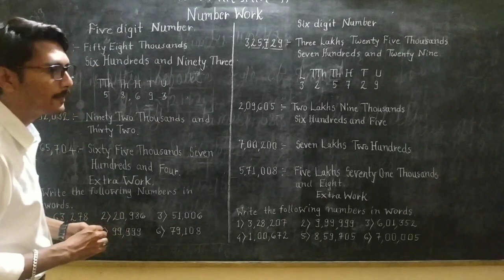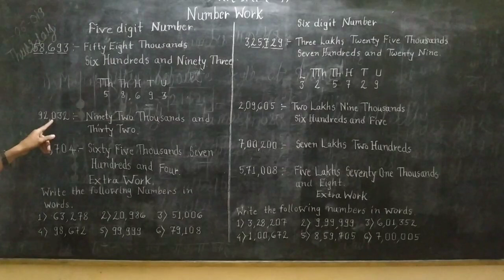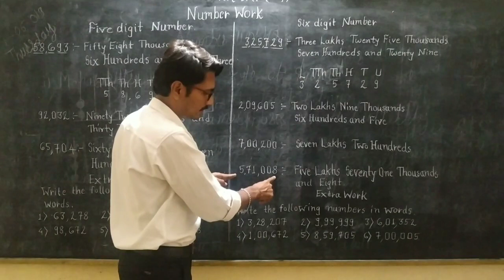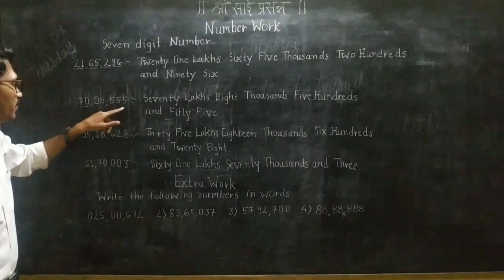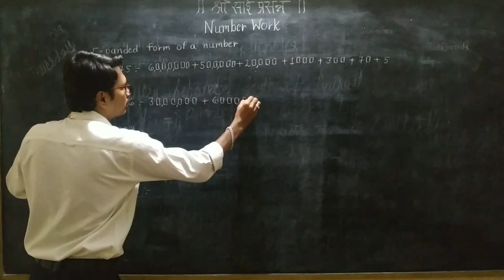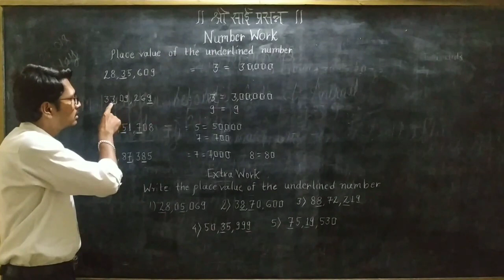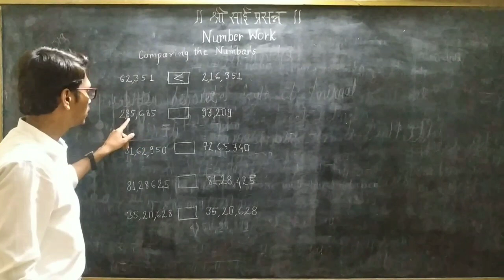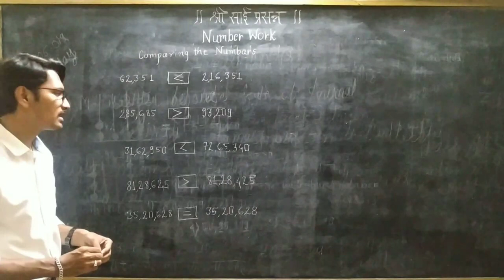5th Std Maths Number work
Shree Sai Classes is an educational institution located in Kalamba, Kolhapur.
This Video is for 5th std students of Maharashtra State...